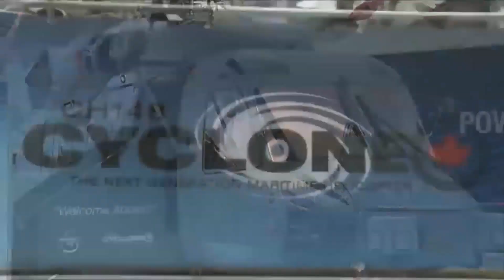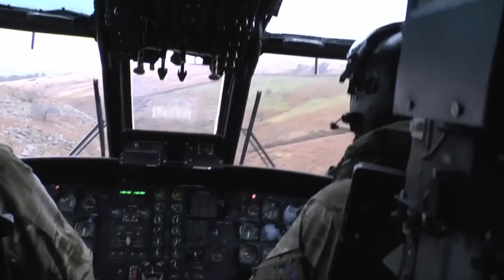CH 148 Cyclone New Naval Capability For RCAF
The CH-148 Cyclone will replace the CH-124 Sea King as Canada’s main ship-borne maritime helicopter. This state-of-the-art aircraft will fill the Canadian Armed Forces’ operational demands well into the 21st century.

The Cyclone will conduct Surface and Subsurface Surveillance and Control, utility and search and rescue missions. It will also provide tactical transport for national and international security efforts. This twin-engine helicopter is compatible with the latest high-tech naval frigates and includes several new safety features. Its aluminum and composite airframe is built with lightning-strike and high-intensity radio frequency pulse protection. The aircraft also incorporates flaw tolerance and engine burst containment.

The Cyclone has a day-and-night flight capability, and can fly in most weather conditions in temperatures ranging from -51°C to +49°C. With a maximum cruise speed of 250 km/h, the CH-148 is approximately 10% faster than a Sea King. The Cyclone can also fly 450 km without refuelling.